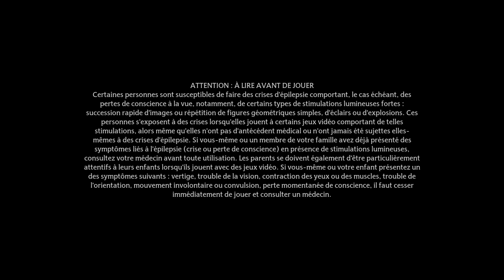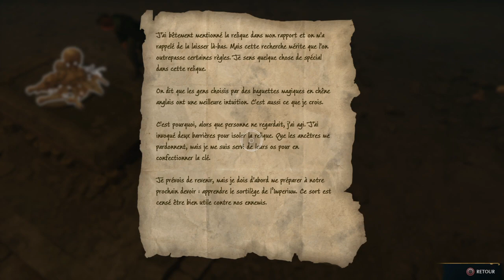Hogwarts Legacy : APPRENDRE IMPERO